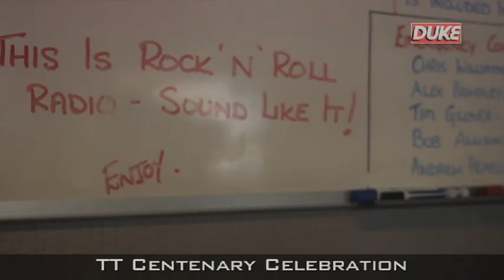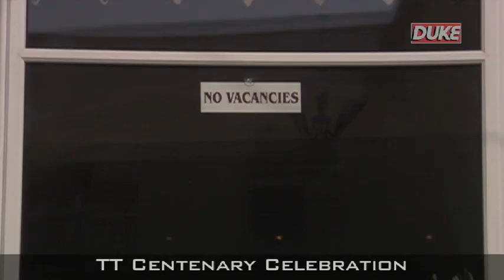TT Centenary Celebration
This remarkable film was commissioned by Duke from Greenlight Television to capture the magic of the 100th anniversary of the Isle of Man TT.

Directed by Andrew Stickland, the man behind the critically-acclaimed TT: A Film Documentary, this programme gets under the skin of the event and celebrations, letting the fans, the marshals, the organisers, the locals and more have their say, looking at the impact of the TT on the Island, capturing the off-track attractions and discovering what it means to race.

It is an in-depth study of the importance of the event, examining what draws thousands of people from around the world, as well as a fascinating look at what it means to be a biker.

The extraordinary TT: Centenary Celebration is packed with thoughtful contributions from the stars - including Carl Fogarty, John Surtees, Geoff Duke, John McGuinness and Guy Martin - and your guide throughout is the irrepressible Murray Walker, the legendary motorsport commentator and lifelong TT fan.